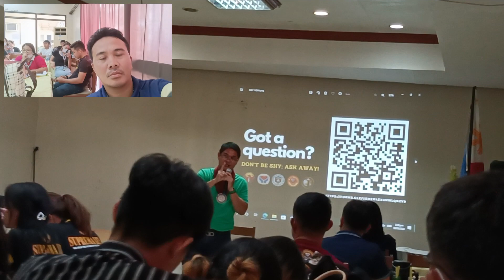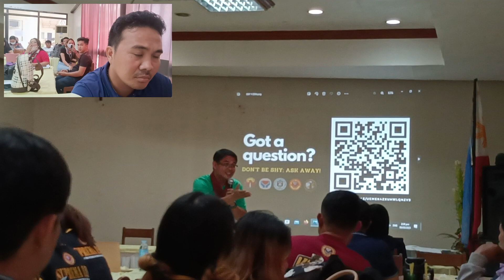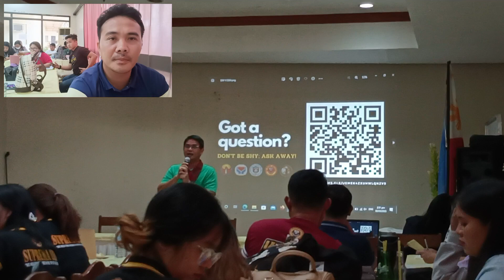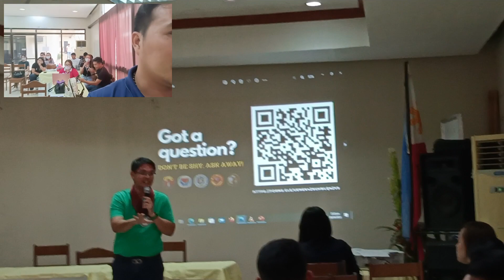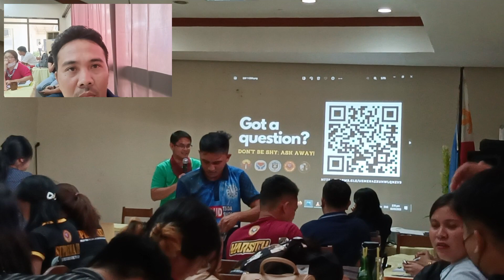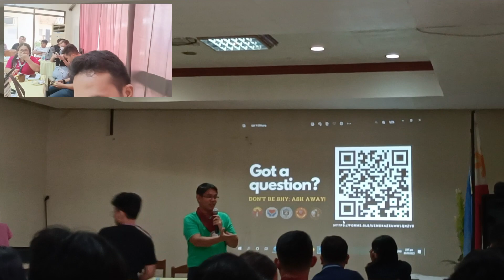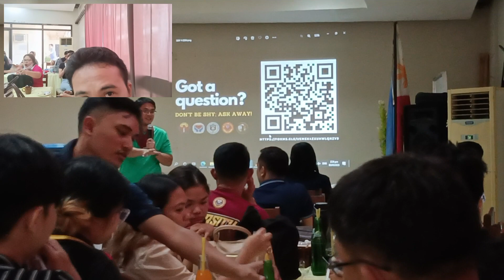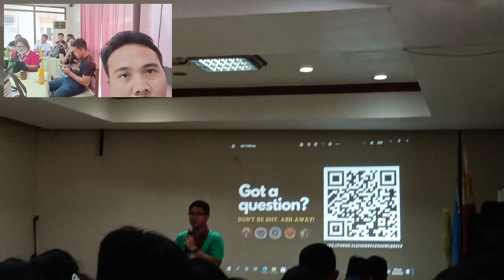Peace Forum; Vice Mayor Johary Baña answering all the questions of Young leaders